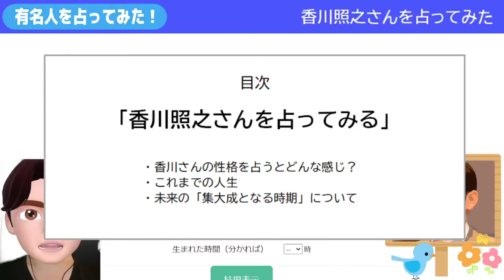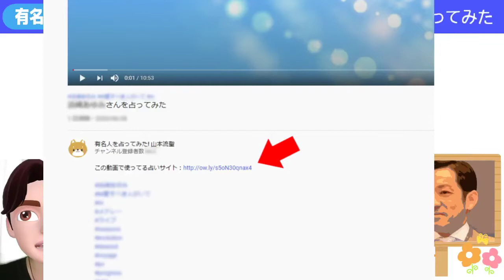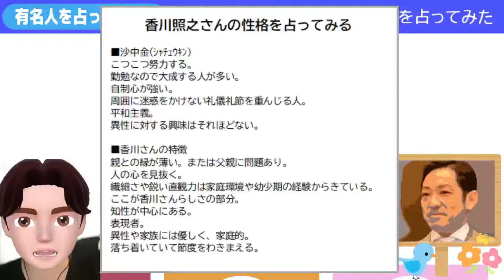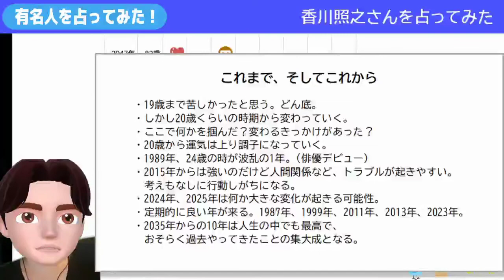香川照之さんのこれまでや今後、家庭などを占ってみた。I predicted Teruyuki Kagawa fortune.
※あくまでもこの動画でお話ししている内容は占った結果であって
実際の性格や事象などを表すものではありません。

もし関係者様で不快に思われる方、削除を希望される方がいらっしゃいましたら